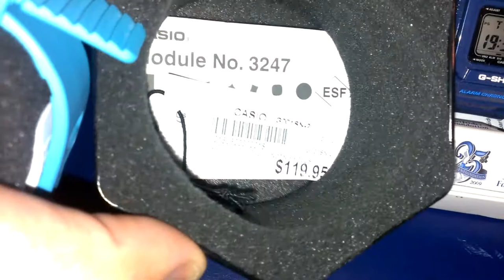G Shocks For Sale Vid [2 pieces]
Both are in brand new conditions atmost they wereworn twixe, all is included (manual, tag, box)

BUNDLE PRICE $215 (30th anniversary G-Shock pin included)